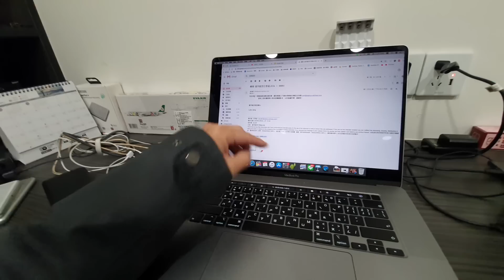早餐聊聊天..謝謝星宇航空找回我的穩定器｜無腦的空拍法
追蹤我們的即時動態ＩＧ：
老爸的ＩＧ：daddy.iam
新店蔡依林：missyiling
3.待續...

4.待續...